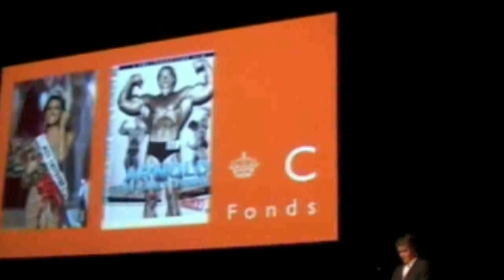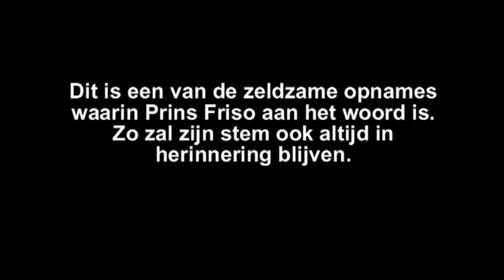Prins Johan Friso reikt Prins Claus prijs uit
Prins Friso heeft de Grote Prins Claus Prijs 100.000 euro Woensdag 3 December in het Muziekgebouw aan 't IJ in Amsterdam uitgereikt aan de Indiase schrijfster Indira Goswami. Prins Friso, ere-voorzitter van het Prins Claus Fonds, prees de inzet van Goswami vanwege de kwaliteiten van haar werk. - Dit is de enige video die ik kon vinden waar je Prins Johan ook zijn stem kan horen.